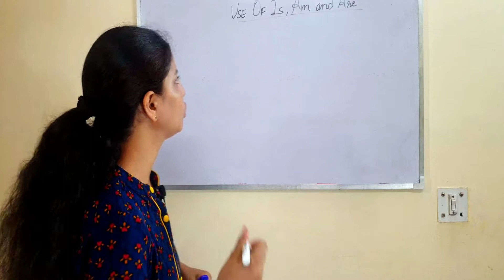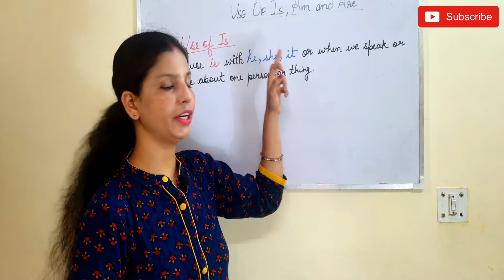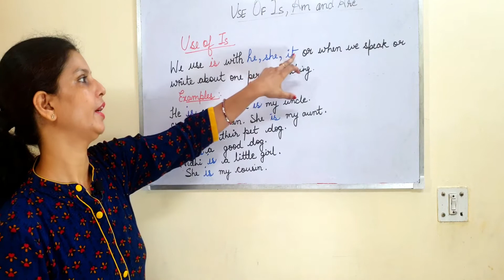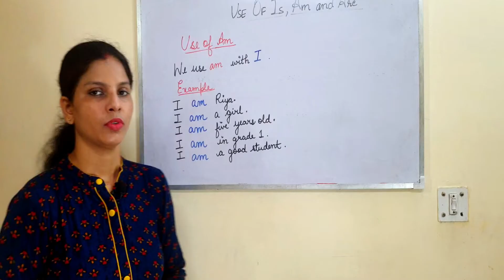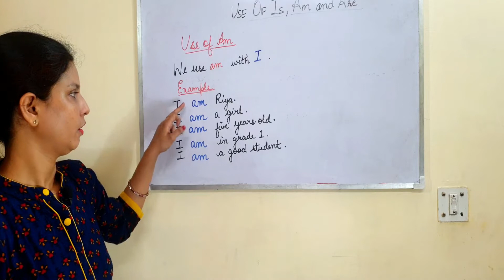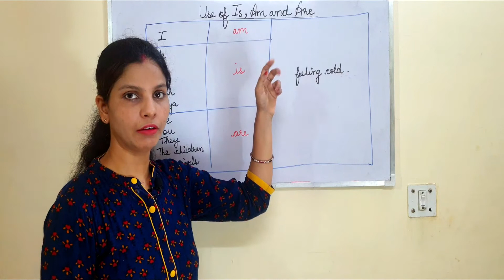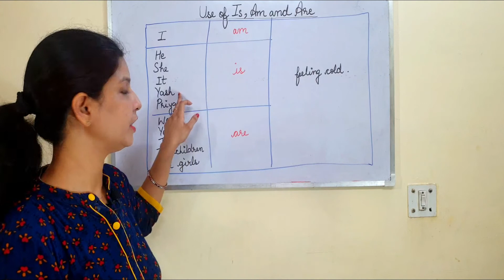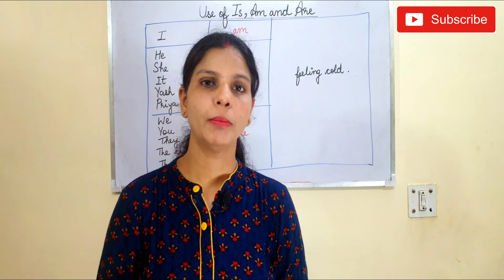Use of Is, Am, Are I Age 4-8 yrs I English Grammar I English Speaking I Reading I Moppet Kids Zone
For More English grammar learning videos pls click below links:-

1. Age 4-8 Yrs I Noun I Naming Words I Class 1,2,3 I Kids English Learning I Moppet Kids Zone I Tips

2. Kids 6-8 yrs I Common and Proper Noun I Class 2 I Class 3 I Parental Tips I Grammar for Kid I Grade2

3. उदहारण के साथ सीखें A & An का प्रयोग करना II Examples to use A & AN II Moppet Kids zone II Learning

4. A & An का उपयोग II Where to use A & An II Moppet Kids Zone II Grammer I Article II Child Education